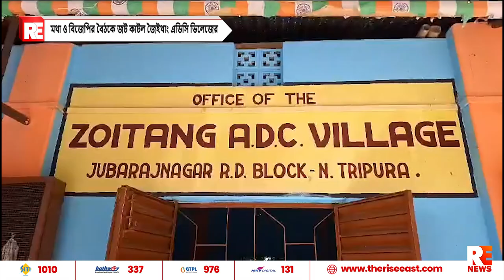মথা ও বিজেপির বৈঠকে জট কাটল জৈইথাং এডিসি ভিলেজের